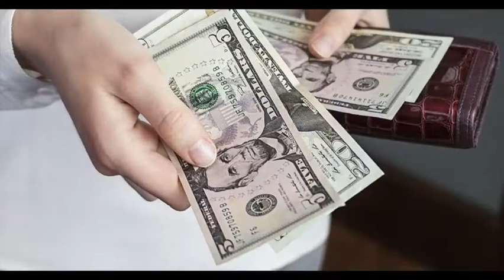2020 Souper Bowl Smackdown w o music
It is a Smackdown and you can be in the ring for this years Souper Bowl of caring. Do you have what it take to win the belt? Doesn't matter if you are a lightweight or a heavyweight you CAN make a difference in your community.